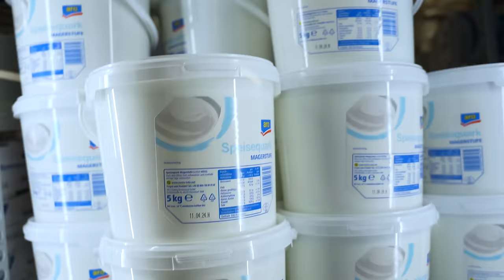Fleisch, wir brauchen Fleisch! (Paul wäre stolz)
*Werbung